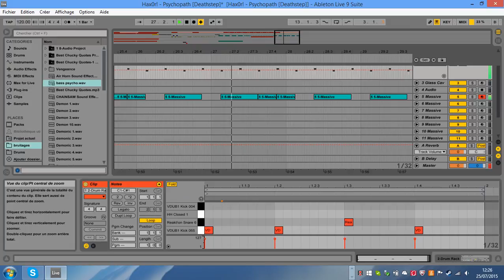Hax0r! - Psychopath Work in progress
Just to show i'm not doing nothing and there will be this track out there just be patient i need to get ideas ;)

-Software used : Ableton live 9 suite
-Plugin used Massive Native instrument